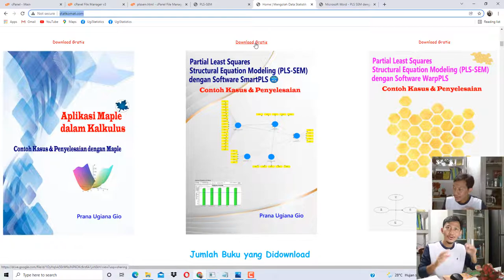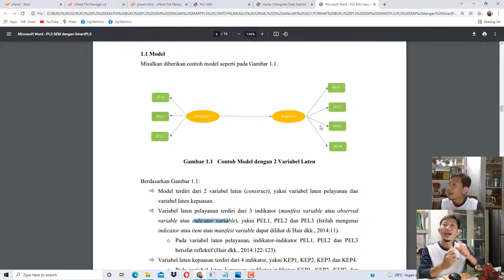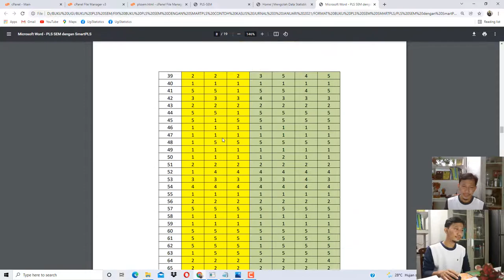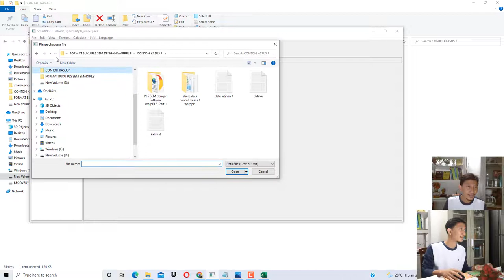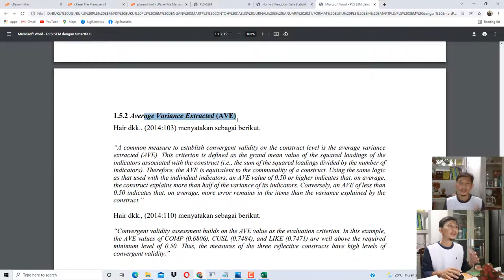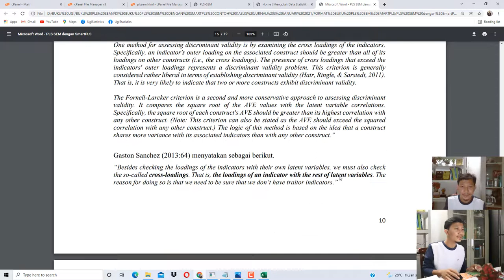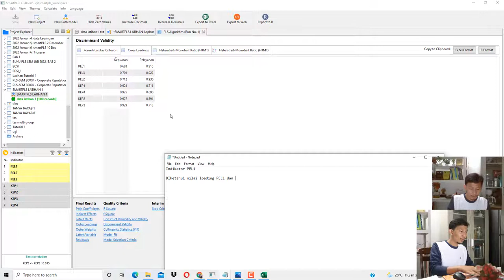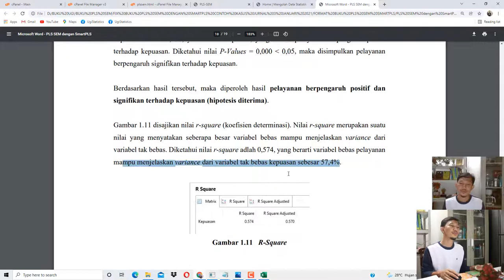PLS SEM dengan Software SmartPLS, Part 1, Bedah Buku PLS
Dalam video ini, akan dipraktekkan, melakukan PLS-SEM dengan menggunakan software SmartPLS.

Isi dari video ini, merupakan isi dari ebook saya dengan judul "PLS-SEM dengan Sofware SmartPLS"

Video ini, merupakan isi pada bab 1

Jadi beberapa hal yang akan dipraktekkan dan dijelaskan dalam video ini adalah:

BAB 1 CONTOH KASUS 1 [1]
1.1 Model
1.2 Hipotesis
1.3 Data
1.4 PLS-SEM dengan Menggunakan SmartPLS
1.5 Interpretasi Hasil
1.5.1 Outer Loading atau Loading
1.5.2 Average Variance Extracted (AVE)
1.5.3 Composite Reliability
1.5.4 Validitas Diskriminan: Cross-Loading & Fornel-Larcker
1.5.5 Pengujian Model Struktural (Structural Model / Inner Model)
Referensi Bacaan

Website saya (Download Berbagai Ebook Statistika & Pemrograman GRATIS)